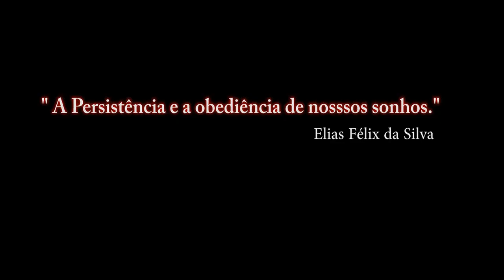Falcon BMS 4.33 Para Recrutas_8º video_ PT-BR